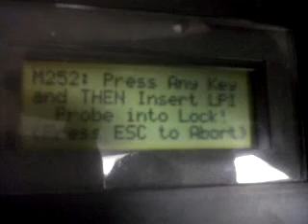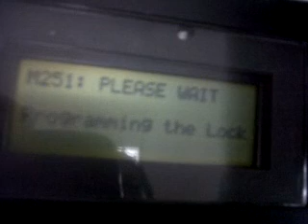old pcb hh and lpi